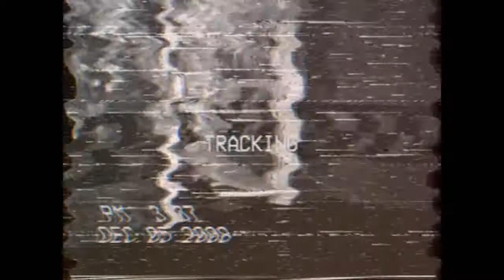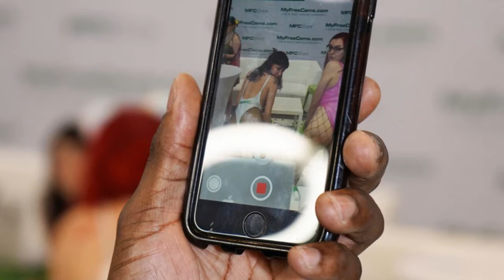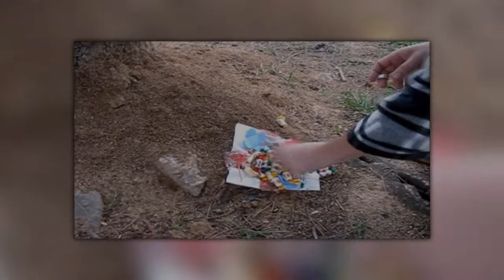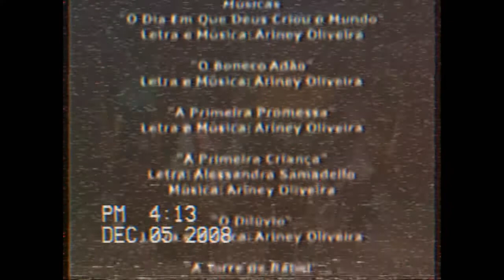ZX Spectrogram - Grzesznik i Jego Stracona Szansa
taken from the album: "Almost All for Nothing:  Director Cut"
made in sony vegas,source filmmaker and and rarevision.
weeks on making this was something.